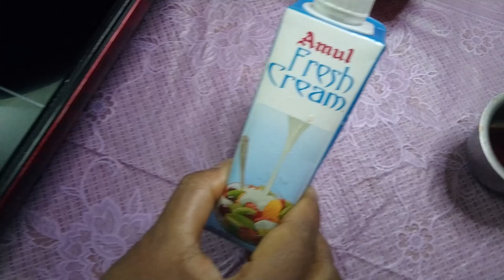orange kulfi By Suguna SamayalBalaji's Athanaikum Asaipadu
In this video i am goi.ng to explain how to prepare Orange kulfi in a simple method kids love to taste it .
Ingredients:
Orange- 4
Milk powder -100gms
Fresh cream-100 gms
Orange food colour-few drops
Nuts for garnishing

Method for Preperation:

STEP 1- First cut the top of the orange and extract the pulp and juice inside the orange using a spoon and keep it aside
STEP 2 - Now in pan pour the milk and let it boil add milk powder keep stirring until there is no lumps found now add fresh cream mix it well in the boiling milk next add sugar and food colour let it dissolve keep on stirring so that it thickens like milkmaid
STEP 3- Now after it thickens pour it in a boil allow it to cool for 1 hour
STEP 4 - After it cools down add the pulp and juice of orange and  mix it well
STEP 5- Now add the nuts to the mixture and mix well now pour this mixture into the orange shell and close it with the top of orange shell freeze these oranges in fridge for 8 hours until its totally frozen
Now our yummy and delicious orange kulfi is ready to serve cool you can cut them into 4 pieces and then serve it cool and chill it tastes so good

Please do like share and subscribe to our channel and press bell icon to never miss any updates from BAA Family and if you want more delicious recipes like this comment in the comments section below👇🏻👇🏻👇🏻

We will entertain you with our day to day Videos. We have multiple Videos by Sha Sisters , Suguna Samayal and Vlogs . Pls Support us to do our job in a better way.  We accept all ur valuable comments.